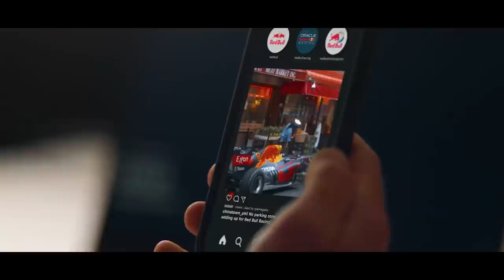PEREZ RENOVA POR 2 ANOS E COMPLICA GASLY! MERCADO DEVE PEGAR FOGO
@scuderiamilani (Twitter)
YouTube.com/scuderiamilani

João 3:16